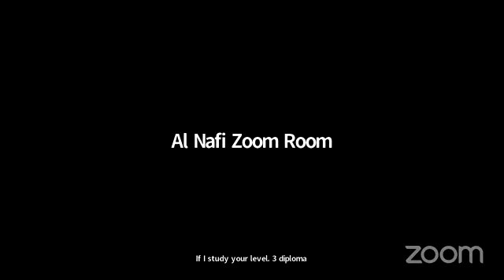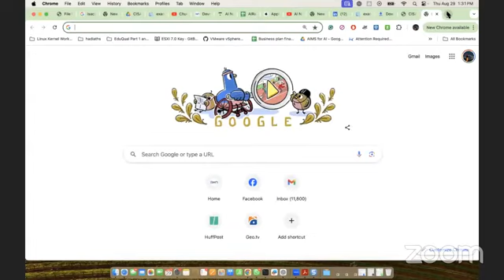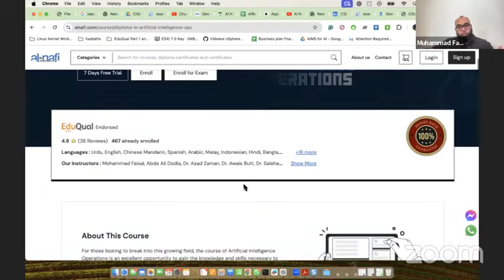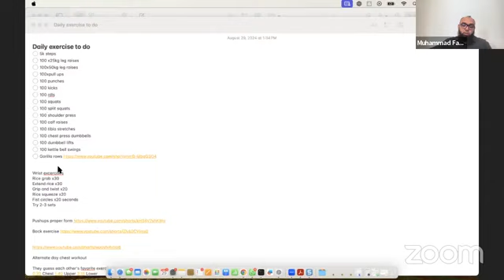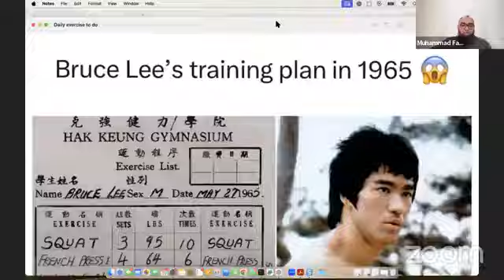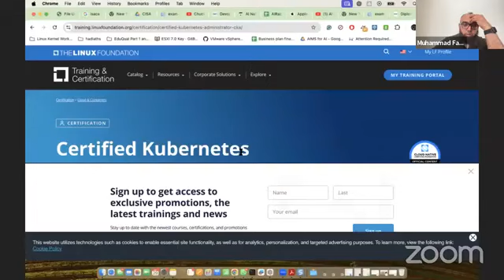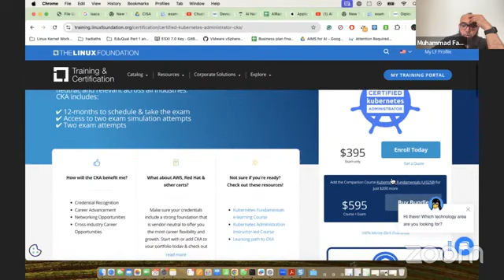Question & Answers Session - Part 59 | Muhammad Faisal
🌟 Transform Your Career with Al Nafi's Globally Recognized Diplomas! 🌟

Join us at Al Nafi and be part of a global community committed to excellence and professional growth! Live talk with Mohammad Faisal Founder and CEO of Al Nafi.

What We Offer:
1️⃣100% Job Placement: Secure your future with our Al Razzak Program, offering job placements locally, remotely, or internationally.
2️⃣Globally Recognized Diploma: Earn a UK Accredited Diploma from EduQual UK, opening doors worldwide.
3️⃣Practical Learning Approach: Learn by understanding the actual job roles from day one.
4️⃣Resume Development: Stand out with a professionally crafted resume.
5️⃣Interview Preparation: Comprehensive end-to-end interview training to boost your confidence.
6️⃣Student Visa Assistance: Explore educational opportunities in G20 countries with our visa support.
7️⃣Immigration Visa Consulting: Get expert advice on immigration possibilities in G20 countries.